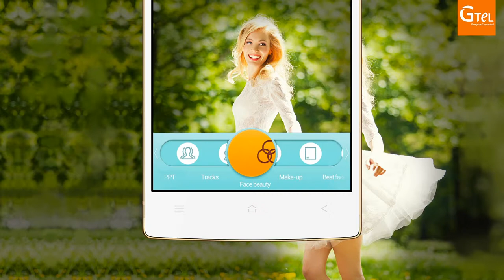4 Live Filters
HOW TO:
Liven and brighten up your pics